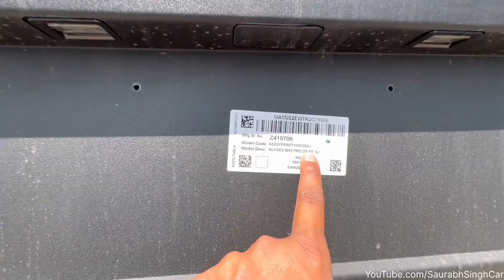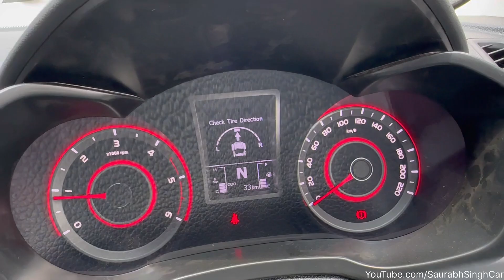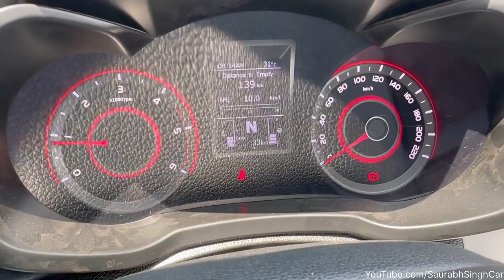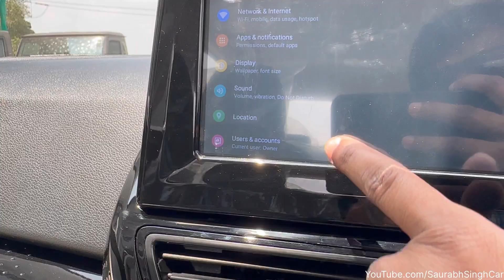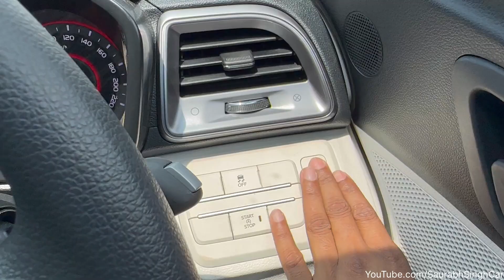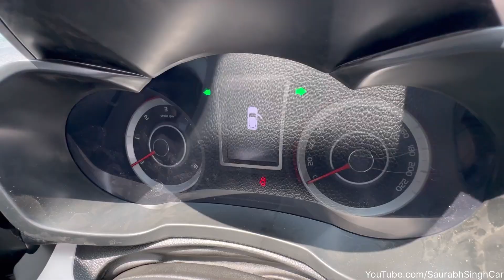New Diesel KING🔥MAHINDRA XUV3XO MX2 PRO DIESEL NEW XUV3XO MX2 PRO DIESEL@10.39 LAKH Review In Hindi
Mahindra XUV 3XO Summary
Latest Update: If you are looking at the petrol versions, prices start at Rs 7.49 lakh (ex-showroom) for the base MX1 model. The top AX7L model is priced at Rs 15.49 lakh (ex-showroom). In the case of the diesel versions, prices start at Rs 9.99 lakh (ex-showroom) for the MX2 variant, whereas the top AX7 model costs Rs 14.99 lakh (ex-showroom).

Variants: It is available in three broad variants, MX, AX5, and AX7. The MX trim further has three sub-variants: MX1, MX2 and MX3. Here’s what each variant of the XUV 3XO has to offer.

Colour Options: You can get the 3XO in eight colour options: Citrine Yellow, Deep Forest, Dune Beige, Everest White, Galaxy Grey, Nebula Blue, Stealth Black, and Tango Red. While all colours get an optional Stealth Black roof, the Deep Forest, Nebula Blue, and Stealth Black paint shades come with an optional Galvano Grey roof.

Seating Capacity: It is available in a 5-seater layout.

Engine and Transmission: The Mahindra XUV 3XO has retained the same petrol and diesel options as the outgoing XUV300: a 1.2-litre turbo-petrol unit (110 PS/200 Nm), 1.5-litre diesel engine (117 PS/300 Nm) and a 1.2-litre TGDi turbo-petrol engine (130 PS/ 230 Nm). All engines are mated to a 6-speed manual transmission. While both the turbo-petrol engines get an optional 6-speed AT, the diesel unit is offered with a 6-speed AMT.
Claimed Fuel Efficiency: The claimed powertrain-wise mileage figures of the XUV 3XO are as follows:
1.2-litre turbo-petrol MT: 18.89 kmpl
1.2-litre turbo-petrol AT: 17.96 kmpl
1.2-litre TGDi turbo-petrol MT: 20.1 kmpl
1.2-litre TGDi turbo-petrol AT: 18.2 kmpl
1.5-litre diesel MT: 20.6 kmpl
1.5-litre diesel AMT: 21.2 kmpl

Features: Mahindra has equipped the XUV 3XO with dual 10.25-inch displays (one for infotainment and the other for instrumentation), cruise control, and dual-zone AC. It also gets a wireless phone charger, connected car tech, and a segment-first panoramic sunroof.

Safety: Its safety package includes six airbags (as standard), electronic stability control (ESC), a rearview camera, a tyre pressure monitoring system (TPMS), a 360-degree camera, and some advanced driver assistance systems (ADAS) features such as adaptive cruise control, autonomous emergency braking, and lane-keep assist.

Rivals: The Mahindra XUV 3XO rivals the Nissan Magnite, Hyundai Venue, Renault Kiger, Tata Nexon, Kia Sonet, Maruti Suzuki Brezza, upcoming Skoda sub-4m SUV, and the two sub-4m crossovers: Maruti Fronx and Toyota Urban Cruiser Taisor.

MX2 1.5 Diesel MT                                                Rs. 11.51 Lakh

MX2 Pro 1.5 Diesel MT                                         Rs. 12.46 Lakh